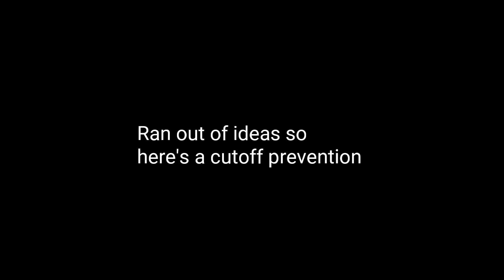Youtubers portrayed by Spongebob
Couldn't think of anything else to do